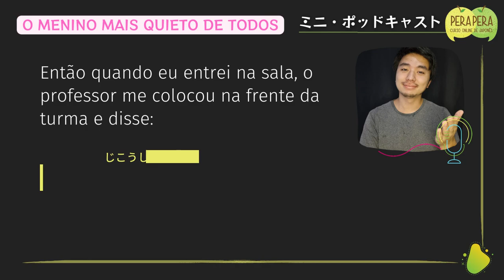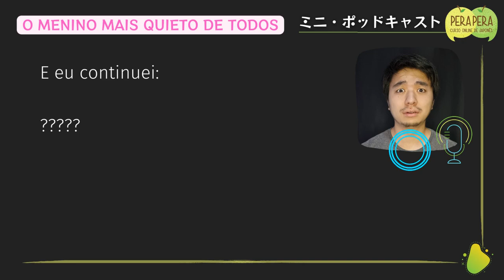Minipodcast: o menino mais quieto de todos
Aceita fofoca? Com japonês ou sem japonês?

Este é um trecho da aula do Clube Perapera em que ensinamos a língua japonesa de um jeito leve, divertido e descontraído.

Para ouvir a explicação completa das frases em japonês, seja membro do Clube Perapera. Além de aprender dando muita risada, você também vai:

- receber aulas novas e exclusivas semanalmente, produzido desse jeito bocó que você viu neste vídeo
- você vai aprender Hiragana, Katakana, Kanji, gramática e aumentar seu vocabulário
- praticar exercícios para treinar a sua pronúncia e compreensão auditiva
- todas as aulas contém exercícios de fixação que foge do padrão de apostila tradicional (quiz, jogo da memória, flashcards, ditados,  bingo, etc.)
- tirar dúvidas com nossos professores;
- trocar informações e ajudar o coleguinha;
- ter autonomia para estudar, revisar e, assim ter mais produtividade no aprendizado de japonês.

Bons estudos!